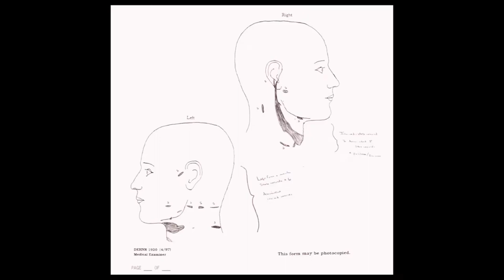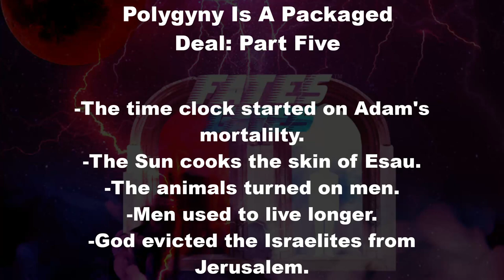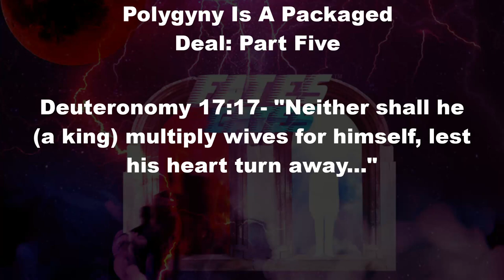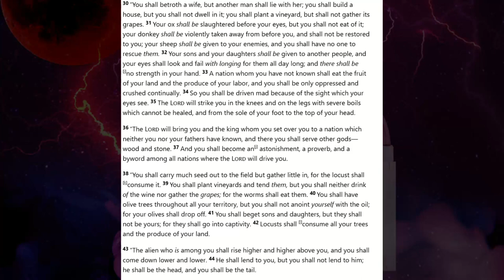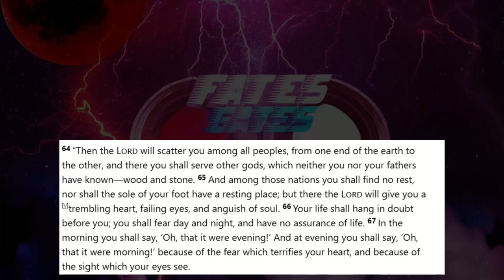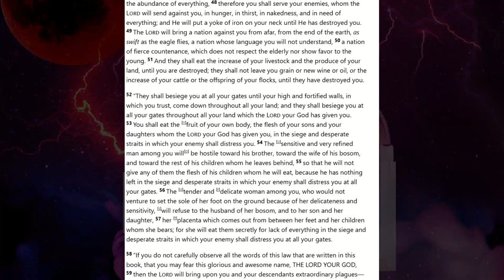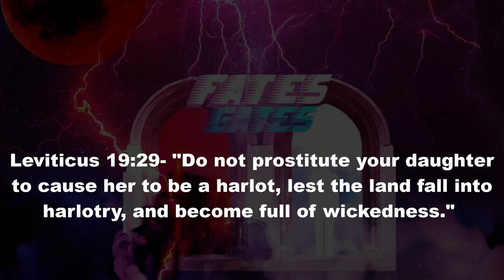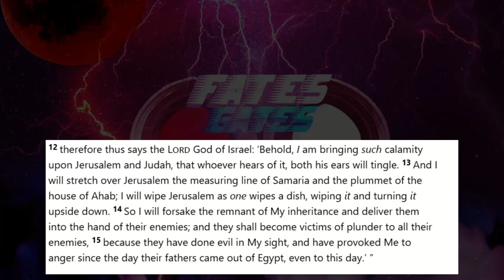Polygyny Is A Packaged Deal Pt. 5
In this video I will dig even deeper into the roots of polygyny and the ripple effects of SIN. Reading from the following passages:

"Eviction Notices From God"

Deuteronomy 28
Deuteronomy 17:17
I Samuel 8
2 Kings 21